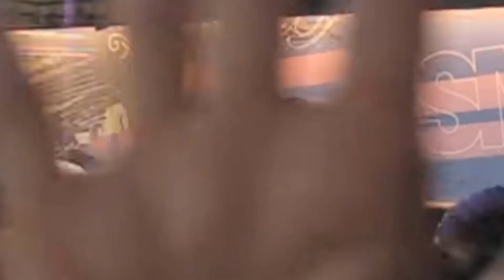Jeff Mills Live @ Smart Bar Chicago USA 12.12.2008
Ding Dang Dong 22